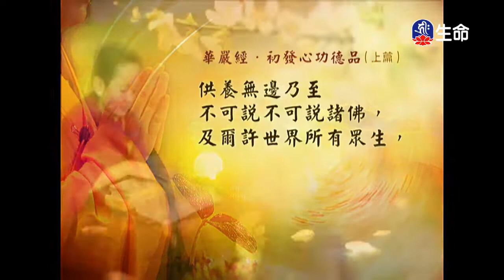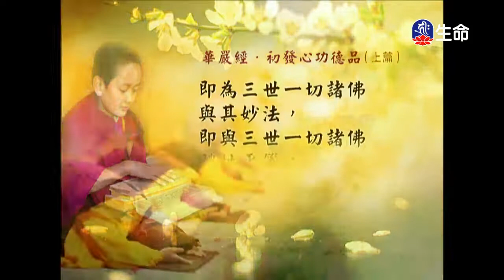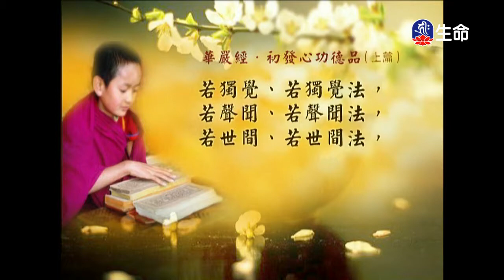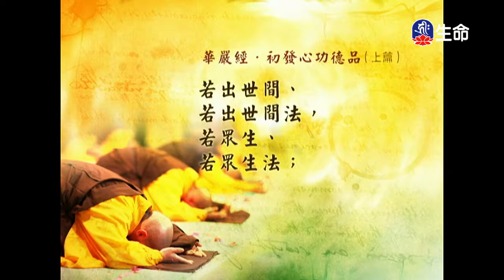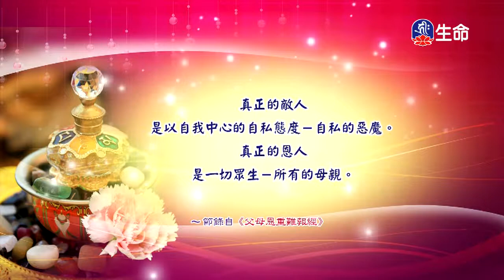經典讀誦_(lifetv_20200503_04：30)